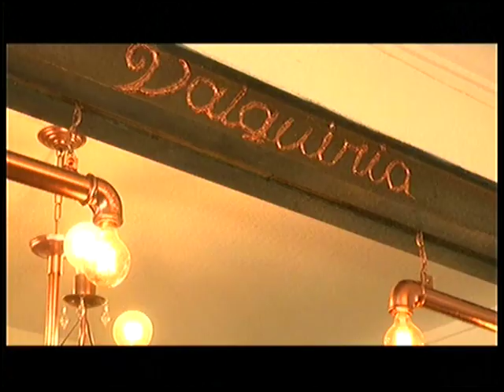Travel Sale en Buquebus Tandil